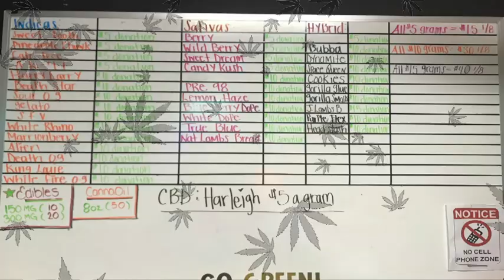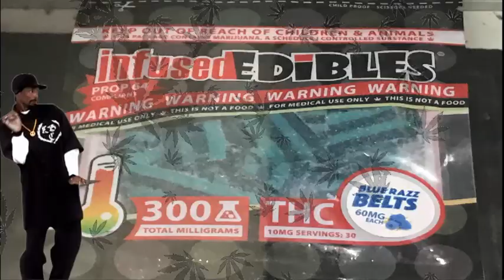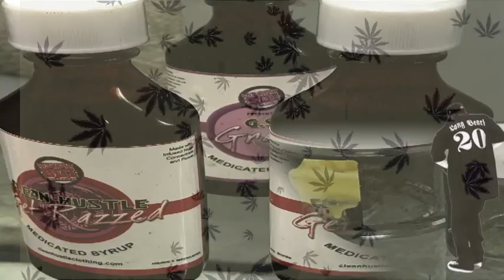Pills Kills So Go Green Calming Soultions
Pills Kills Keep it Natural !  So Go Green Calming Soultions